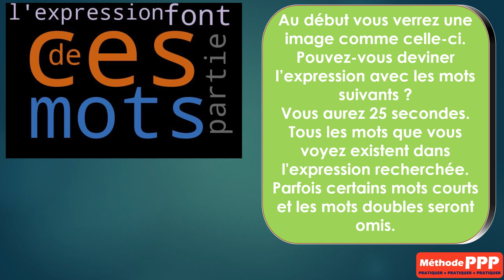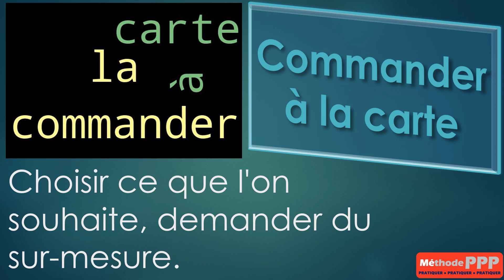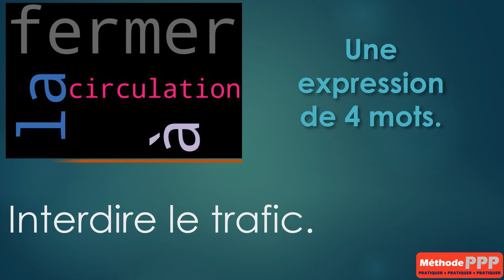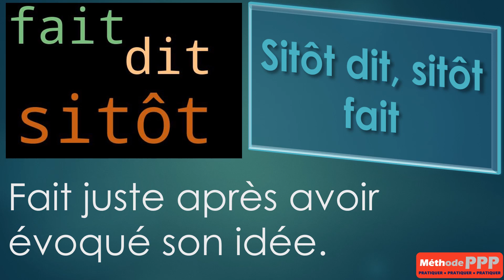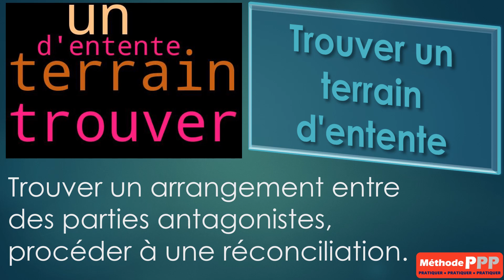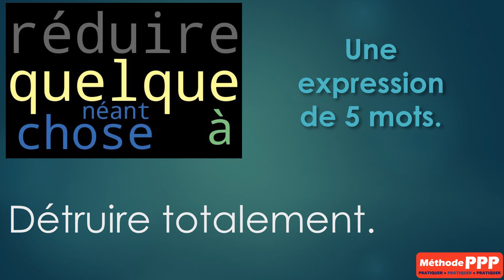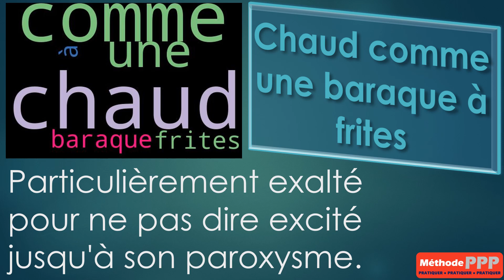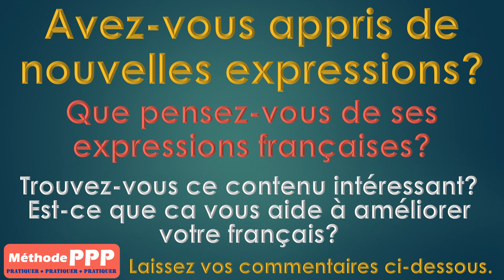Devinez l'expression # 2